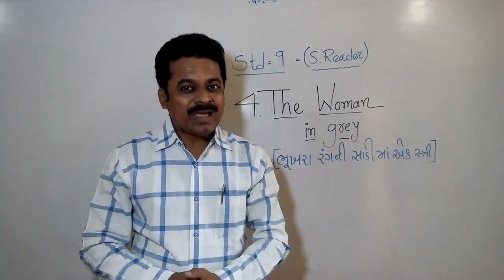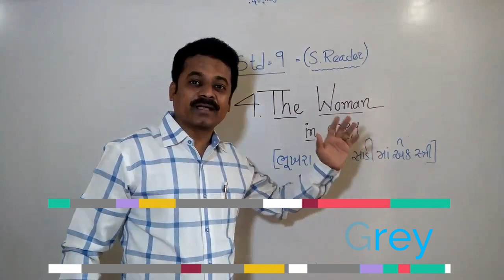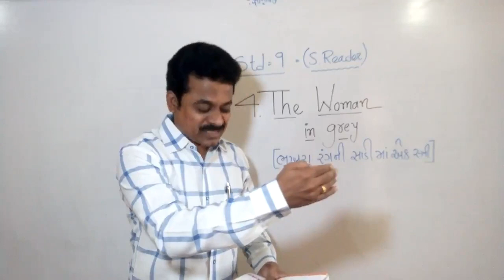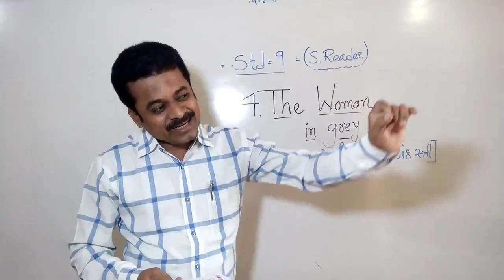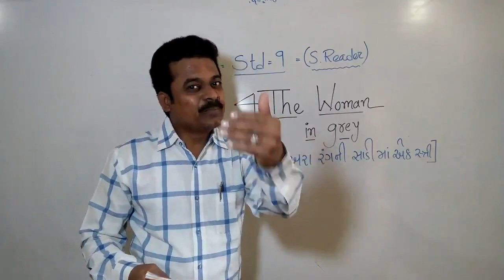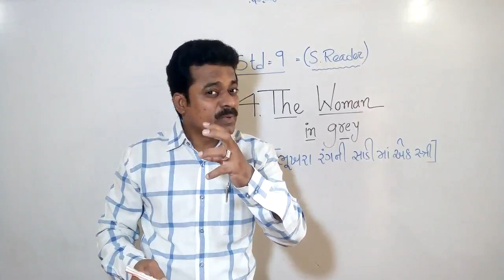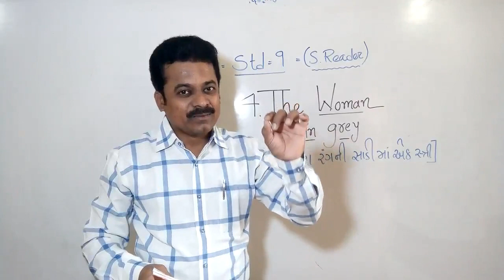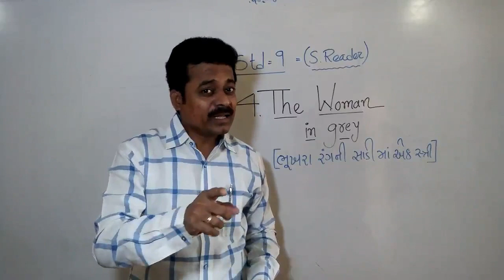DOLPHIN :Std 9 # Unit 4 # The Woman in Grey # Part 1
Supplementary Reader # Gujarati Medium # GSEB # ENGLISH